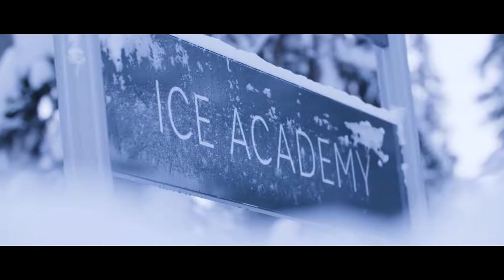Jaguar I PACE Tested To The Extreme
Jaguar I-Pace tesztelés